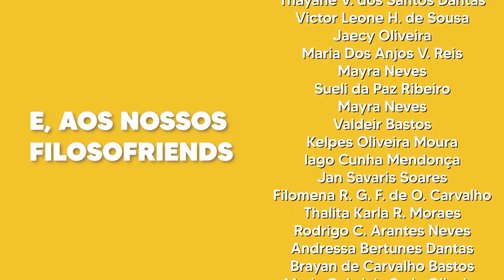A tartaruga de ZENÃO 🐢 e o imobilismo | Conexões Filosóficas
Vamos conversar sobre a teoria de Zenão de Eleia, o imobilismo e o argumento ad absurdum